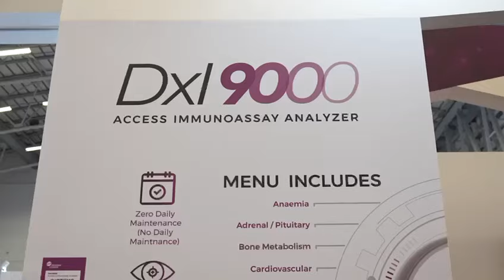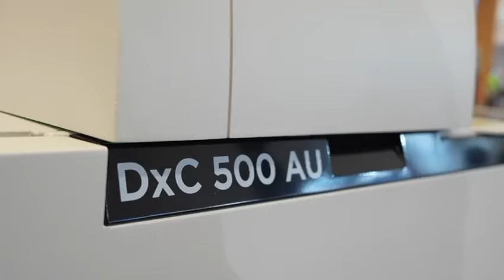Beckman Coulter at Africa Health and Medlab Africa 2024